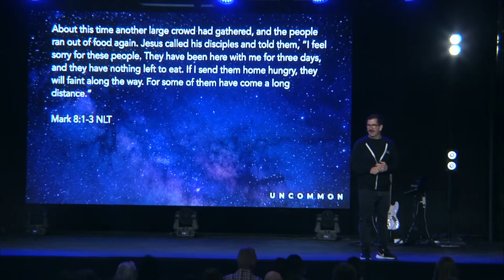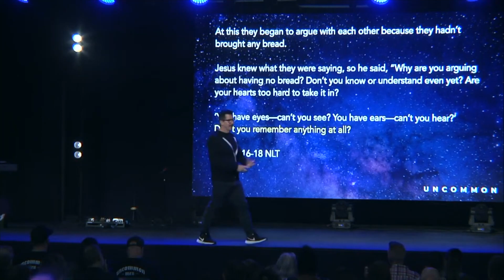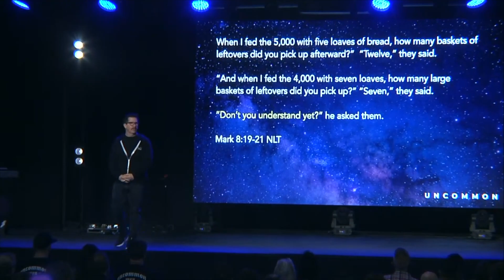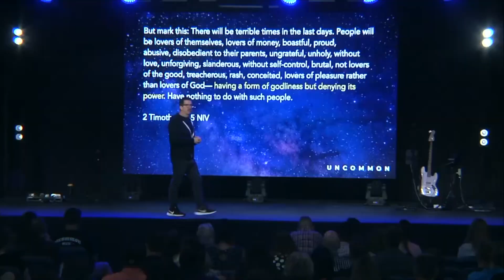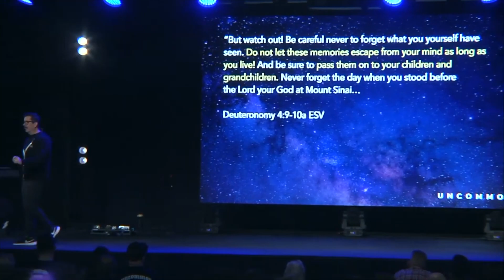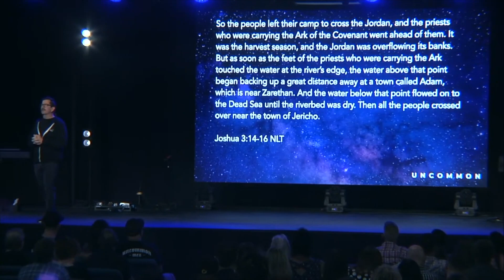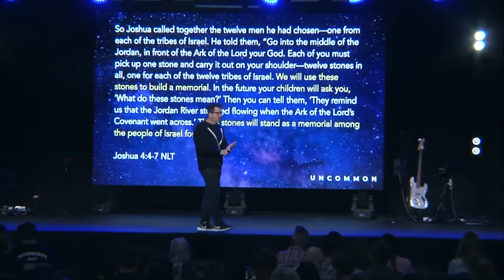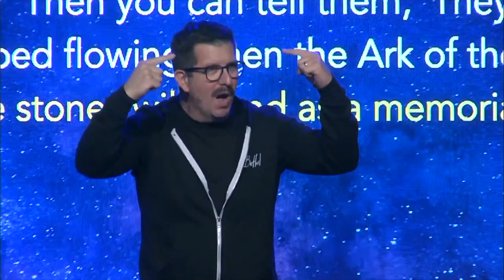Don't You Remember? | Brad Carignan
Pastor Brad Carignan continues our series on The Supernatural Power of a Transformed Mind with this week's message.

For more information on our church community and to learn how you can get involved, visit our

Have a prayer request? We would love to partner with you in prayer! Let us know how we can be praying with you by filling out a connect card